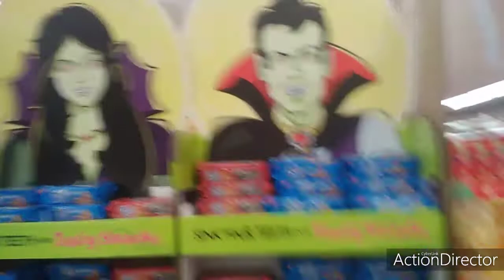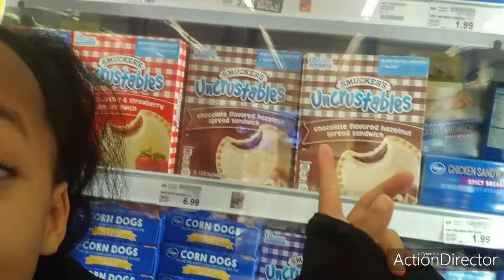KROGER VLOG/GROCERY HAUL ❤️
KROGER VLOG/HAUL

HEY FAMILY HAPPY MONDAY SORRY ABOUT THE LATE UPLOAD BUT WE WENT TO THE GROCERY STORE SO WE DECIDED TO VLOG A LITTLE WELL MIMI DECIDED TO VLOG AND DO A LITTLE GROCERY HAUL FOR Y'ALL SO WE HOPE YOU ENJOY IT AND PLEASE LEAVE A THUMBS-UP AND ALSO SHARE OUR VIDEOS WELCOME TO ALL THE NEW FAMILY MEMBERS WE APPRECIATE YOUR LOVE AND SUPPORT❤️🙏😘

if you would like to contribute to the channel it will be greatly appreciated we have a PayPal and a cash at God bless you all!